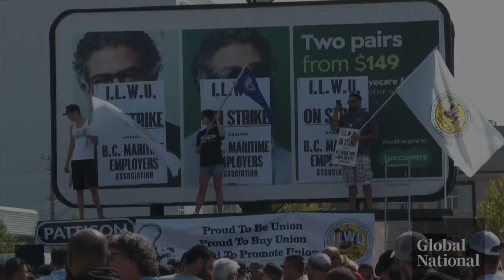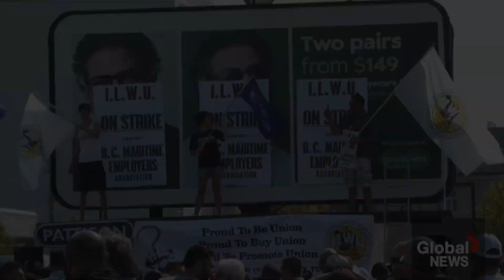UNOFFICIAL ILWU Strike Video |Im Only Human